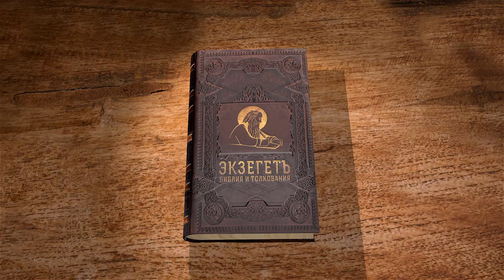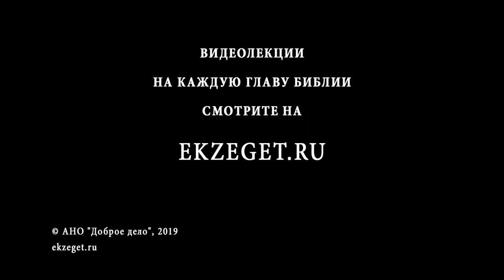Евангелие от Матфея. Глава 22. Андрей Солодков. Новый Завет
В сегодняшней лекции Андрея Солодкова, мы прочитаем 22-ю главу Евангелия от Матфея.
Начинается глава с описания брачного пира. В чем смысл этой притчи? Почему приглашённые пренебрегают приглашением на торжество? Как эта притча соотносится с современной жизнью верующих?
Не дождавшись приглашённых, царь приказывает позвать всех — и добрых, и злых. Почему? Будет ли разделение между ними?
Кто такие люди, одетые в небрачную одежду?
«Много званым, мало избранных». Кто такие званные и избранные?
Фарисеи и саддукеи искушают Господа. Они Его спрашивают про дань кесарю, жизнь загробную и главные Божьи заповеди. Что Христос им отвечает и как они реагируют?
Господь цитирует текст Псалтири, который указывает на Него как на Мессию. Почему фарисеи, зная об этом, противятся Христу?